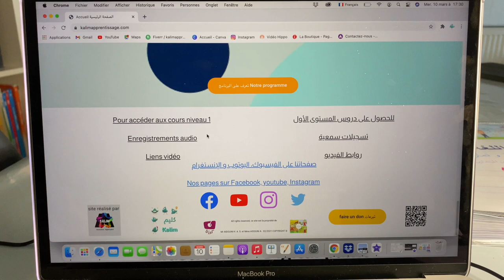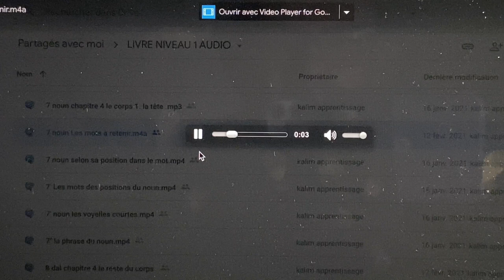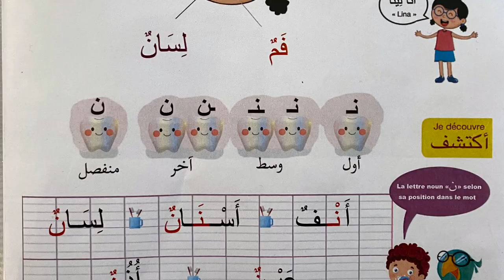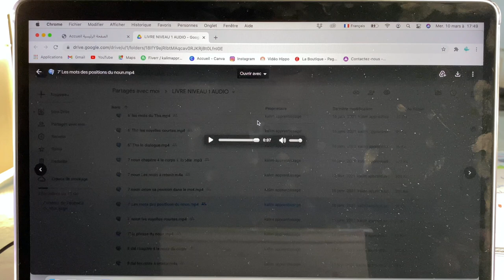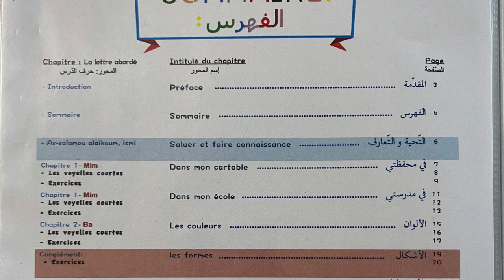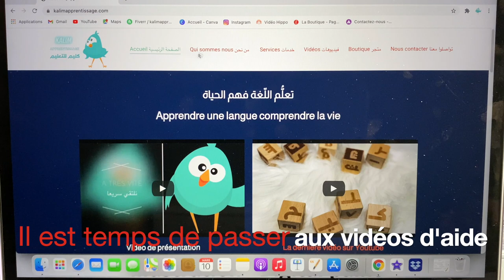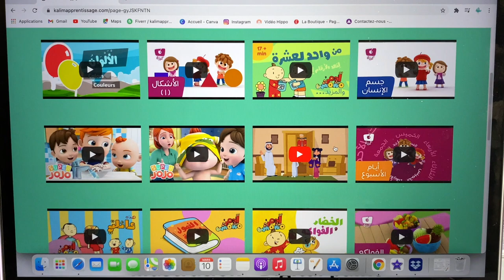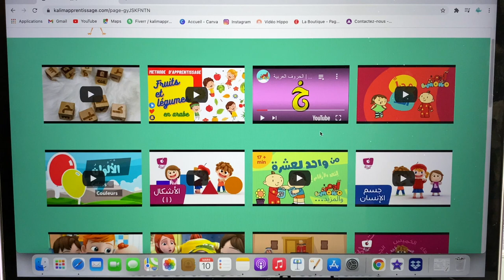Comment réviser avec le livre audio kalim apprentissage langue arabe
Comment réviser avec le livre audio kalim apprentissage
apprendre la  langue arabe aux enfants